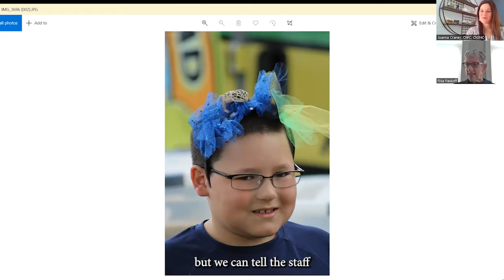Aaron's Acres - A Place for Everyone, Regardless of Disabilities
Joanna Craney, ChFC®, ChSNC®, interviews Risa Paskoff, Executive Director of Aaron's Acres, a year round therapeutic recreational program for individuals with disabilities ages 5-21.

Since 1998, Aaron's Acres has provided children and young adults with disabilities something very unique-possibility. The possibility to learn, to grow, and to succeed despite any challenges. In serving families, Aaron's Acres focuses on providing social and recreational programs that nurture important socialization and communication skills. All children-regardless of ability-can partake in the Aaron's Acres experience.

Empowered Financial Strategies is a full-service insurance and financial services firm.  Serving the needs of individuals, business-owners, professionals and their families, we are dedicated to providing our clients with the best products and services possible.
Registered Representative of, and Securities and Investment Advisory services offered through Hornor, Townsend & Kent, Inc. (HTK),  Registered Investment Advisor,  Member FINRA/SIPC - 600 Dresher Rd., Horsham, PA 19044, USA.